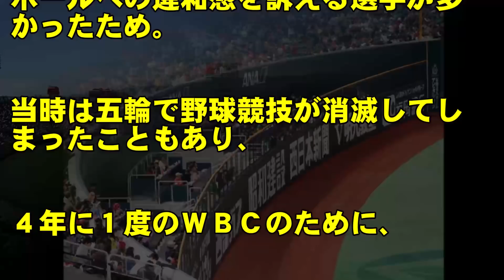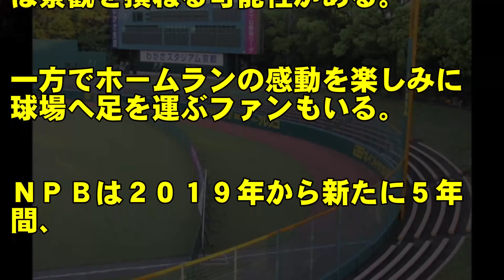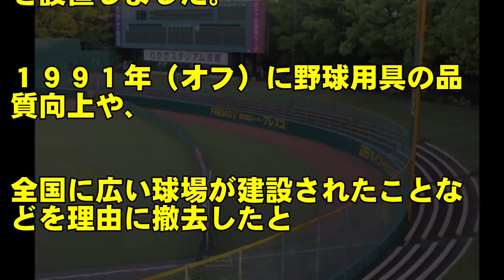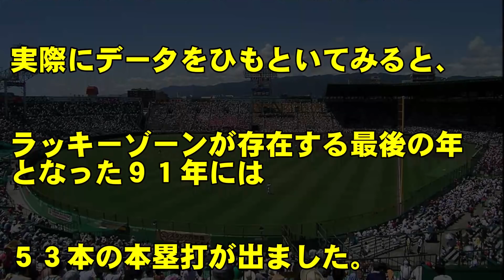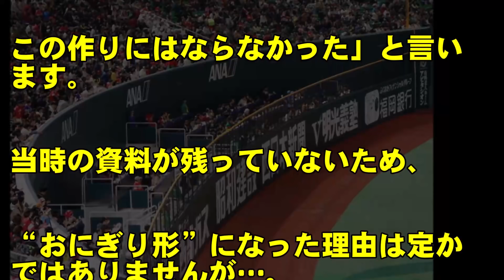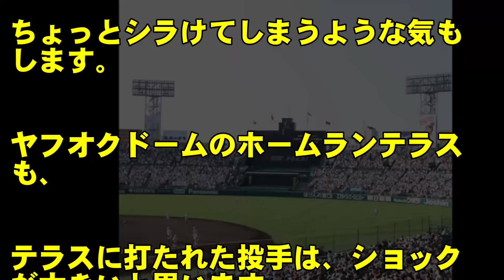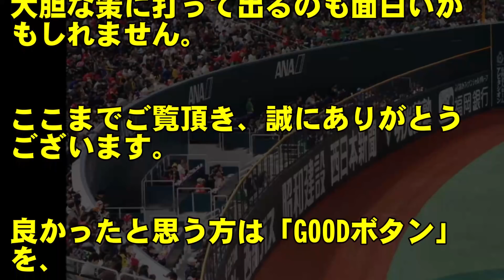阪神タイガースの貧打解消に、甲子園のラッキーゾーン復活案が浮上！しかし、実現が厳しい事情も…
阪神甲子園球場に、ラッキーゾーンを復活させるか、と言う議論が起こっています。阪神の本塁打数を増やすための策だが、現実的には難しいようだ。では、昔甲子園にラッキーゾーンがあったのはなぜか？また、なぜ撤廃されてしまったのか？

◆阪神タイガースが、３位でもクライマックス逃す可能性が浮上！？逆に、４位で進出の可能性も…

◆阪神タイガース小野泰己が、巨人に１イニング３被弾食らう！小野と梅野の、バッテリー間の食い違い？

◆阪神タイガース、また雨でノーゲームに…阪神園芸の奮闘も、再開は不可能だったのか？阪神園芸の金沢部長が、審判とのやり取りを明かした。

☆★記事引用元★☆